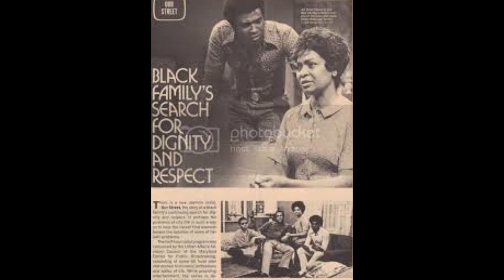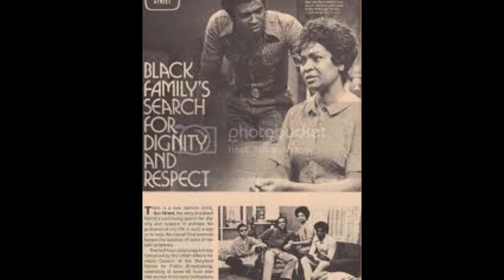Celebrity Underrated - The Howard Rollins Story